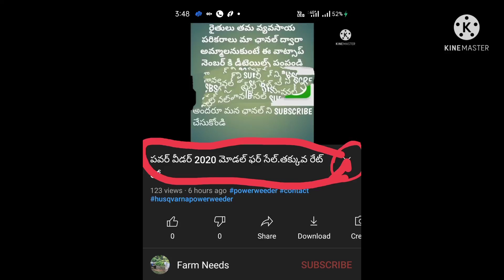హైడ్రాలిక్ ట్రాలీ ఫర్ సేల్